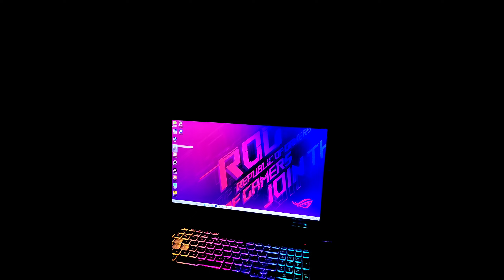My Gaming Setup Tour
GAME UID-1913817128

GUILD NAME -  ƒιηαℓ乂ѕтяιкє

vihaangupta_vg

1.Garena Free Fire Indonesia Live
2.Garena Free Fire Brazil Live
3.Garena Free Fire Brazil Live
4.Garena Free Fire India Live
5.Garena Free Fire Singapore Live
6.Garena Free Fire Thailand Live

Free Fire
Free Fire Live
Garena Free Fire Free Fire India
Total Rush Gameplay
Total Gaming
Legend Gaming Zone